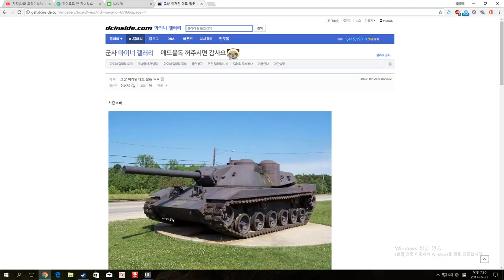Play Heroes & Generals on Sep 25, 2017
Heroes &  Generals 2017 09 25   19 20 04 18